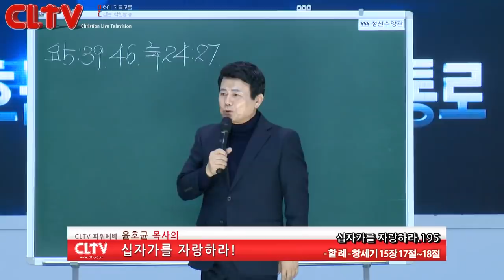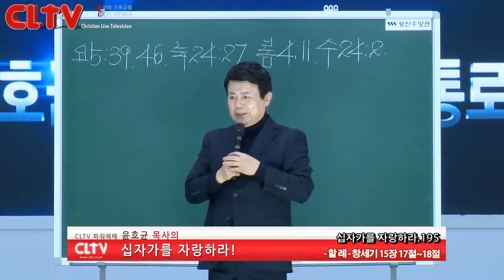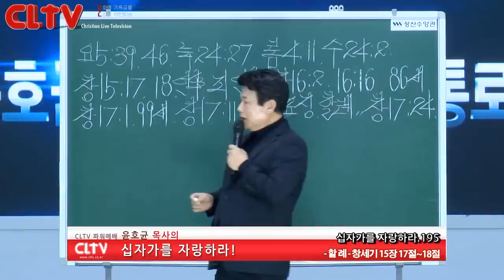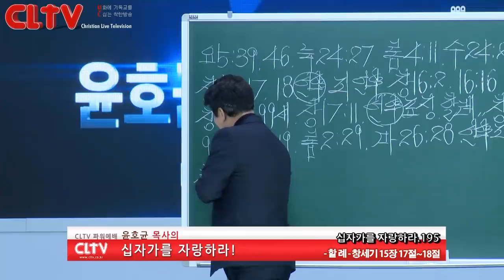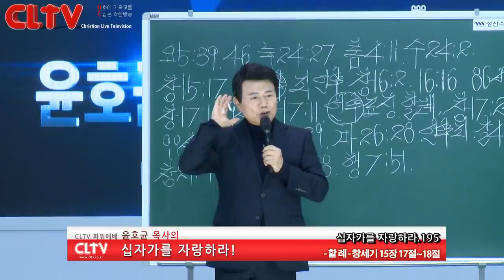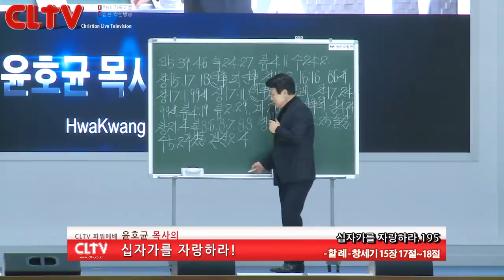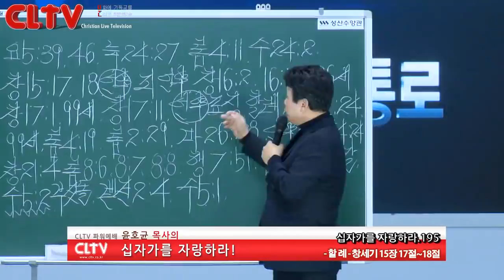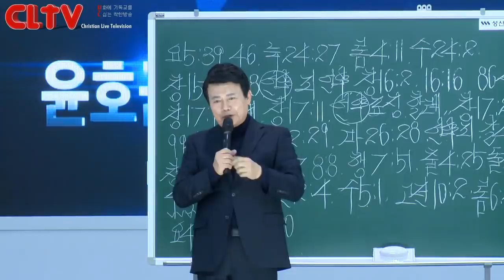CLTV 파워예배ㅣ십자가를 자랑하라(195회)ㅣ'할례'ㅣ화광교회(윤호균 목사)